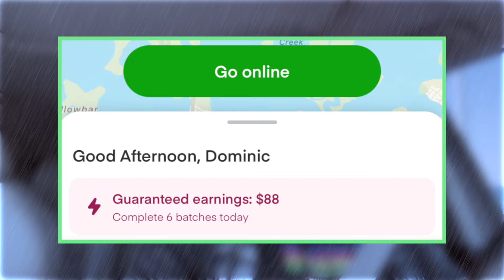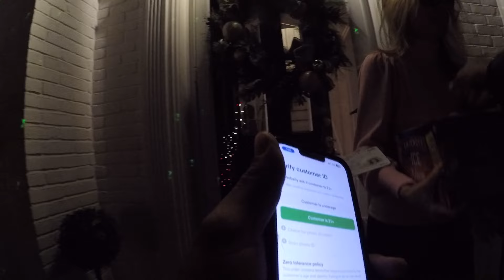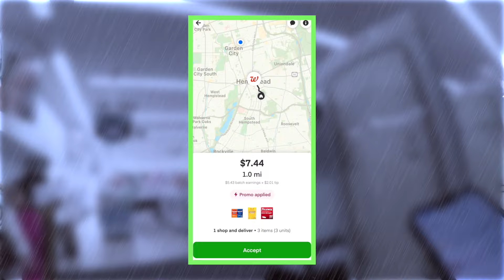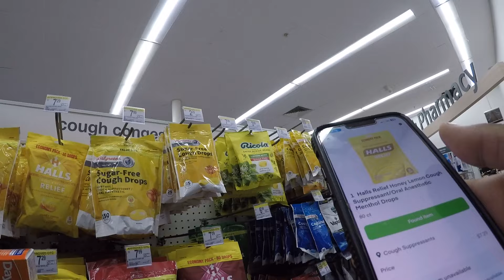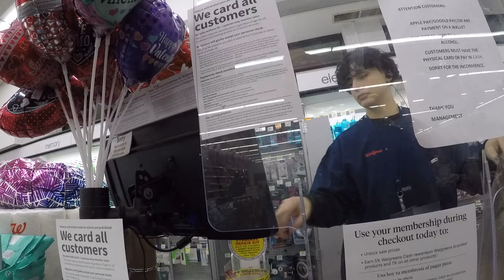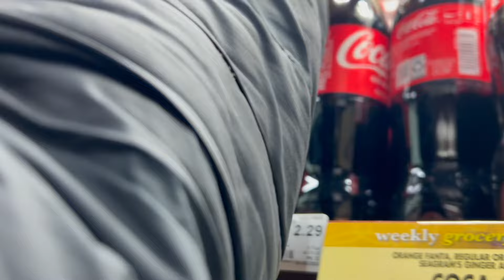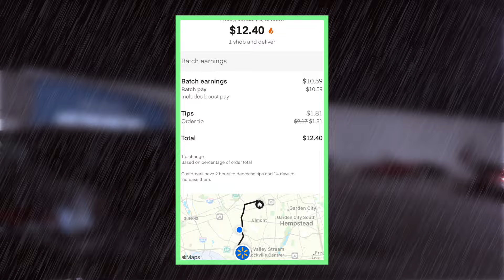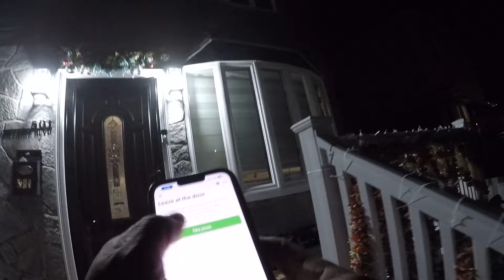What A Struggle! I FAILED TO GET ANOTHER INSTACART PROMO! Instacart Grind!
Come save money on Fetch with me! Sign up w/ code PMDC8K & get 100 pts See you there!